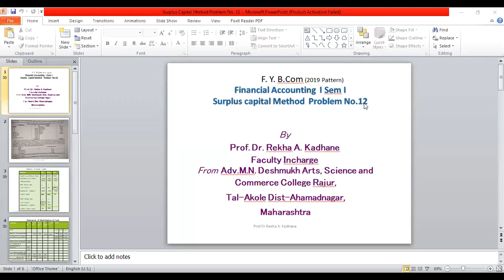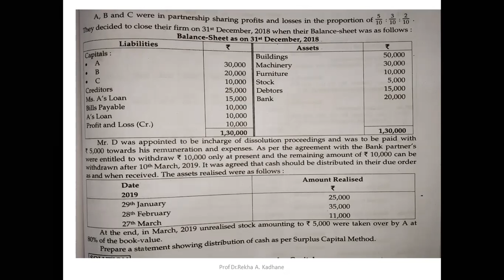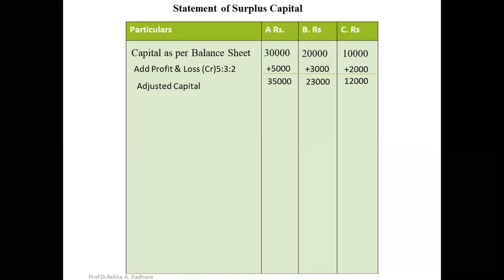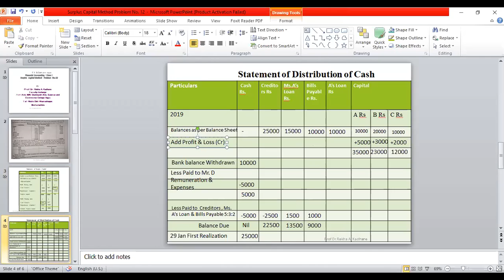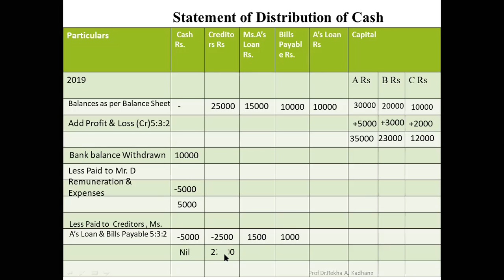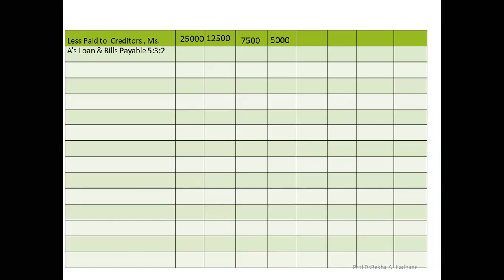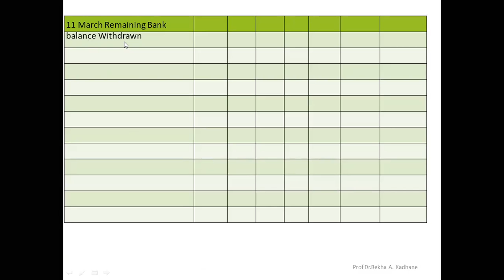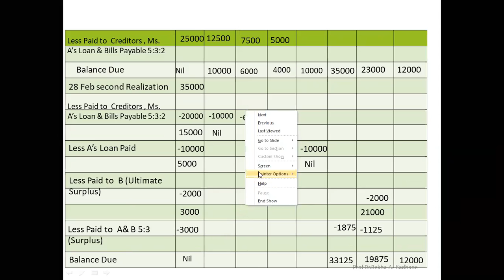F.Y.B.Com Financial Accounting I Sem I:-Surplus Capital Method Problem & Solution No 12